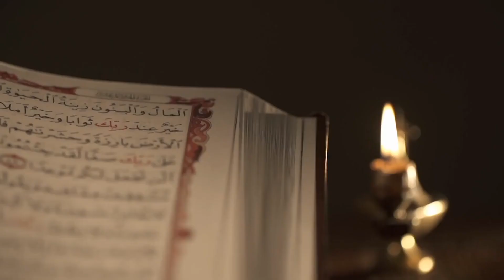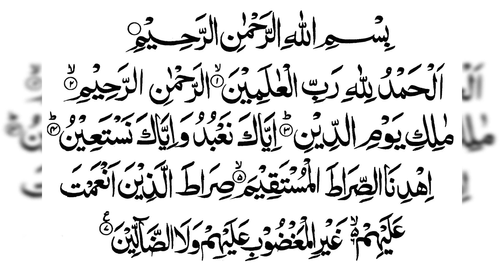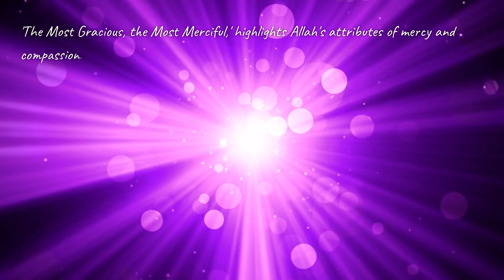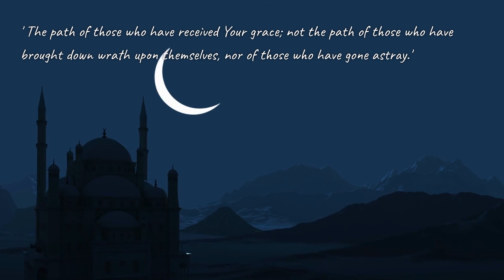The Quran Explained- Chapter 1 of 30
The Quran, revered by over a billion Muslims worldwide, is a timeless masterpiece filled with spiritual insights, moral guidance, and profound wisdom. It is a book that has captivated the hearts and minds of countless individuals throughout history, inspiring them to seek a deeper understanding of themselves, their purpose, and their relationship with the divine."
"Chapter 1, known as Al-Fatiha, is a beautiful composition of seven verses. Though it may be the shortest chapter in the Quran, it is by no means lacking in significance. In fact, within these few lines lies a blueprint for a meaningful and purposeful life.